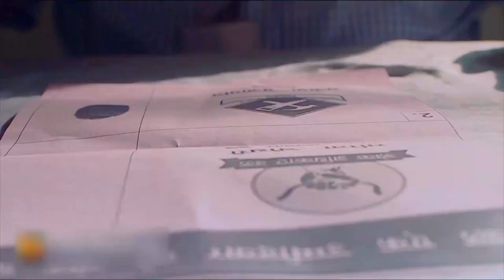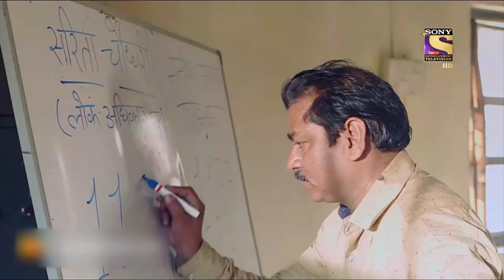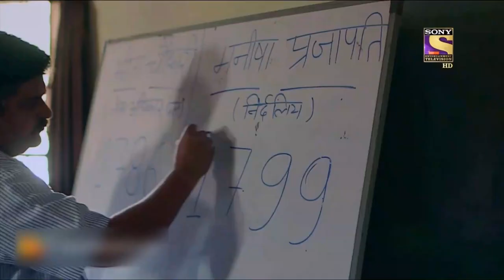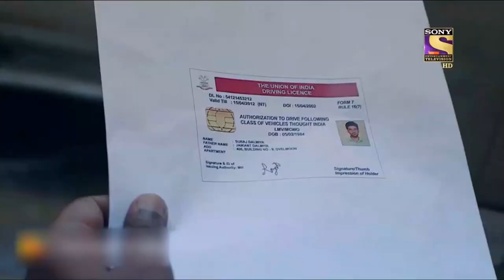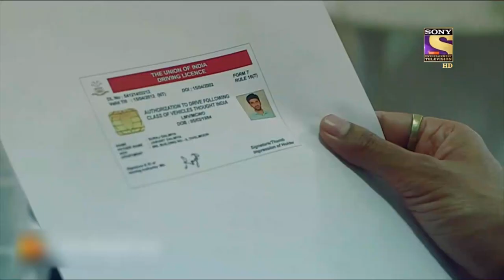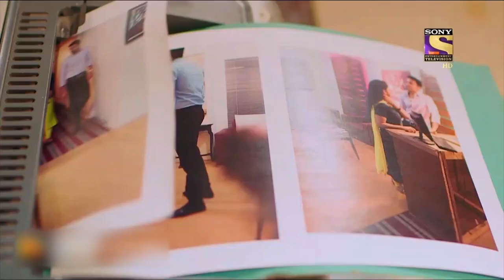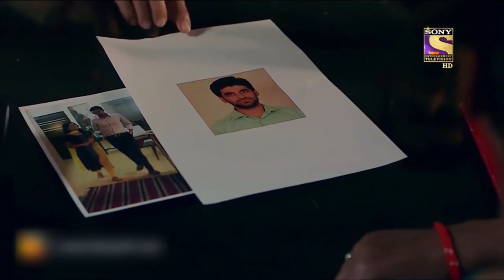Best Of Crime Patrol - Foul Play- Part 1 - Full Episode